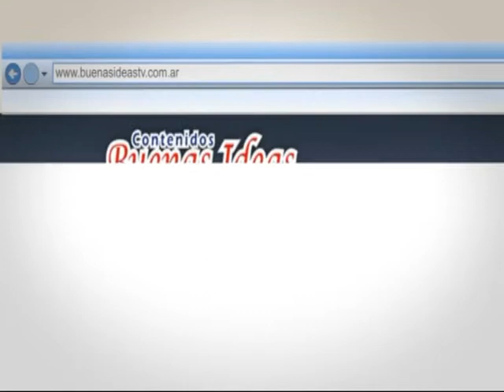Cine Noche Express [30-07-11]